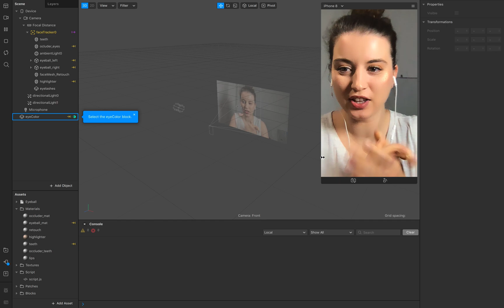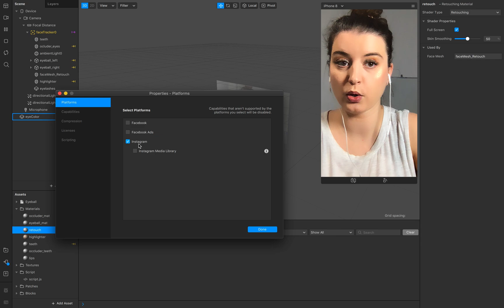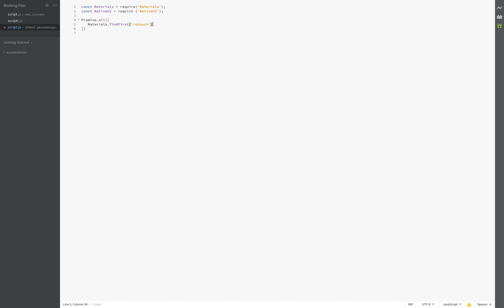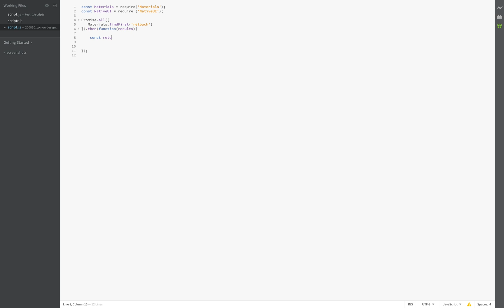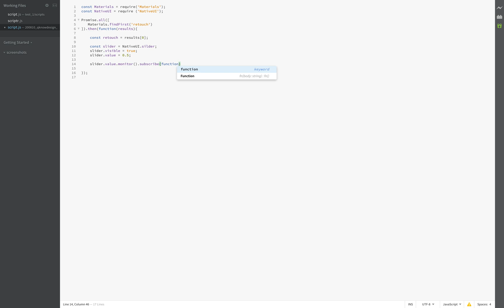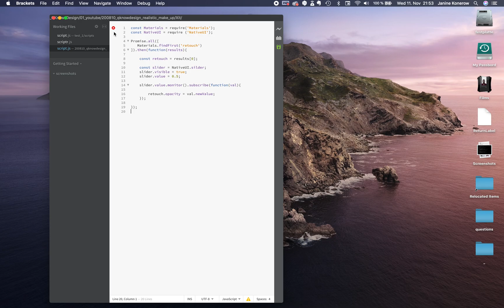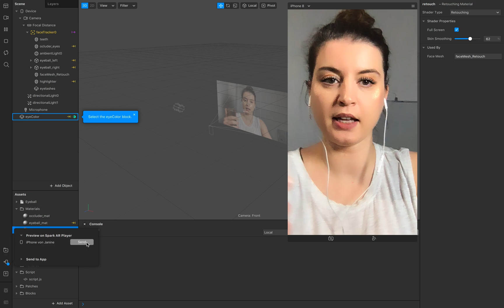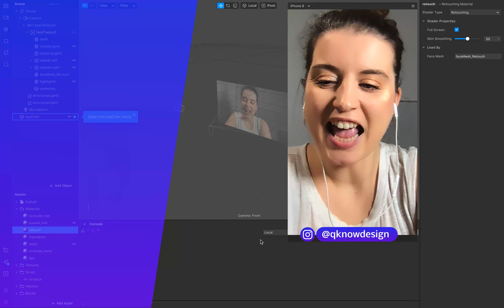Retouching Slider Spark AR Tutorial | Control Retouching with your Instagram Filter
You want to control your retouching settings on Instagram via slider control? Then you will love this simple script. You don't need any programming experience if you just follow this simple steps.

As example, I used my "Realistic Beauty" project for beginner So you can see that this script works in every existing project that you're working on.

Overview of all steps:
0:00 Intro
0:28 Start the project
2:11 Start with the script settings
6:08 create the final function and check the script for errors
8:05 test it on your App (for example on Instagram or in the Spark AR Player)

▬ EQUIPMENT ▬▬▬▬▬▬▬▬▬▬▬▬
Kamera: MacBookPro
Postproduktion: Premier CC + After Effects CC

QKnow Design produced by Janine Konerow